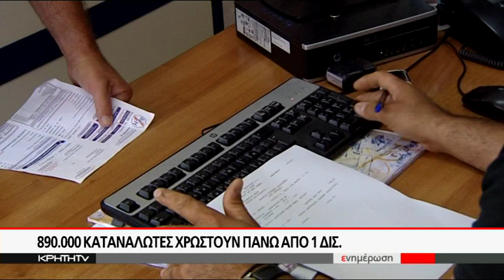Μίνι μπλάκ άουτ χθές στην Κρήτη